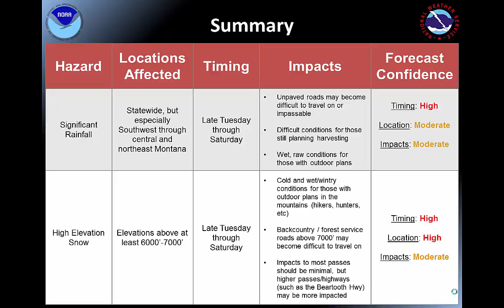Montana Weather Hazards Briefing September 19th - September 25th, 2016